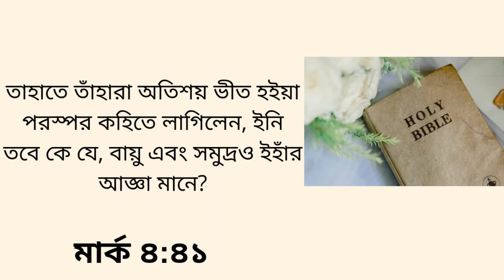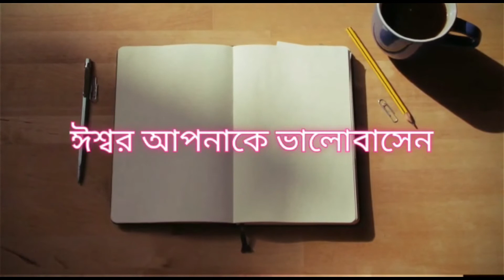যীশু ঝড় থামান | Jesus Calms The Storm | Bengali Christian Sermon | Mark 4:35-41